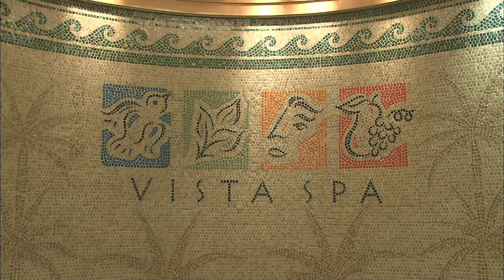Baltic Family Cruise on Disney Magic - Day 6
Another sunny day at sea aboard Disney Magic awaits the Calzaretta crew on Day 6. Mom and dad choose a couples' spa experience, then pick up the kids for Alice's Tea Party and a Villains dance class to learn a number from an actual production featured onboard.

Meet people on your next cruise and get the party started early